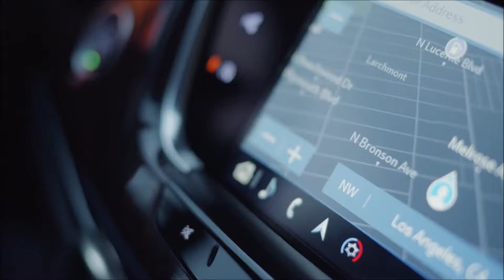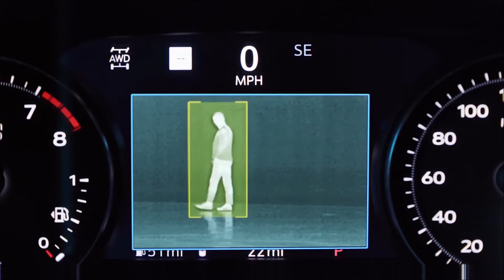2020 Cadillax XT6 Exterior interior and Drive Premium SUV